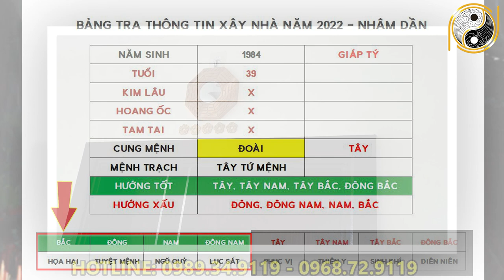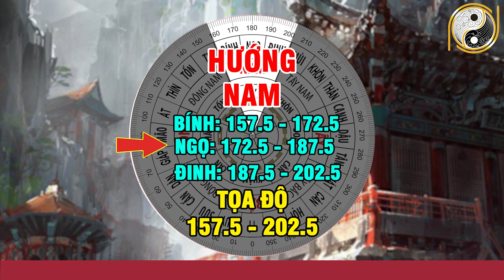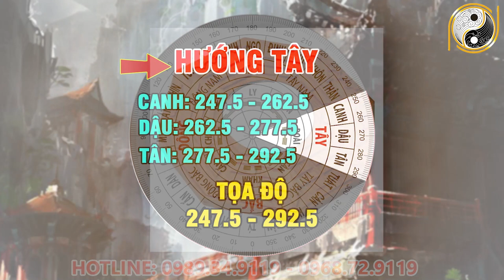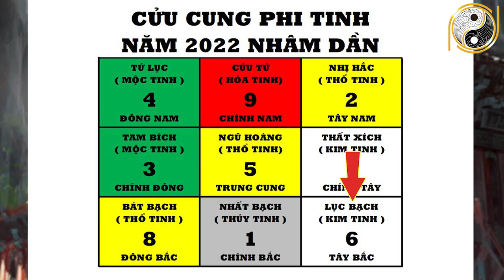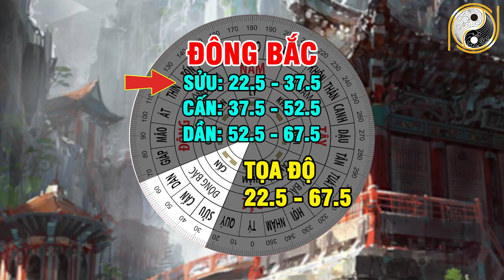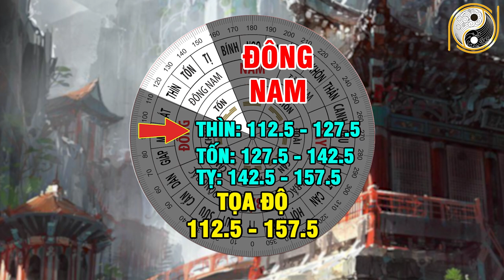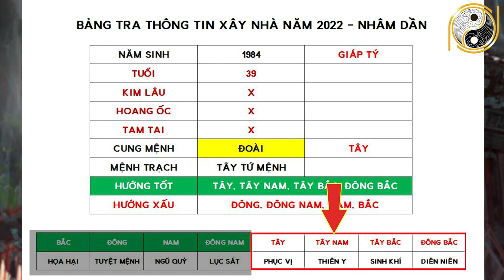Xem Tuổi Đẹp Làm Nhà Năm 2022 Cho Tuổi GIÁP TÝ 1984 Được Lộc Trời Cho Giàu Sang Phú Quý Trọn Đời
01. Linh phù giải hạn
02. Hồ lô hóa giải Ngũ Hoàng
03. Mai Hoa Phú Quý
04. Gương bát quái tinh cầu
05. Kim bài thái tuế 2023
06. Vòng tam hợp Dần Ngọ Tuất
07. Vòng tam hợp Thân Tý Thìn
08. Vòng tam hợp Hợi Mão Mùi
09. Vòng Tam Hợp Tỵ Dậu Sửu
10. Bát bảo tâm kinh
11. Minh Quang pháp bảo cầu
12. Minh Quang pháp bảo lục giác
13. Tỳ Hưu Lộc Tài (Đồng)
14. Tỳ Hưu Khai Vận ( Bạch Ngọc)
15. Bách Niên Tụ Tài ( tụ tài lộc)
16. Song long ngọc ấn ( ấn thăng quan)
17. Kim bài ngũ Lộ Thần Tài
18. Hồ lô bình an ( treo xe)
19. Móc khóa văn xương
20. Ống bút văn xương gỗ đào
21. Bút văn xương gỗ đào
22. Bút văn xương gỗ đào nhỏ
23. Hoa mai kim tiền ( mạ vàng )
24. Các vật phẩm phong thủy khác Xem Tuổi Đẹp Làm Nhà Năm 2022 Cho Tuổi GIÁP TÝ 1984 Được Lộc Trời Cho Giàu Sang Phú Quý Trọn Đời